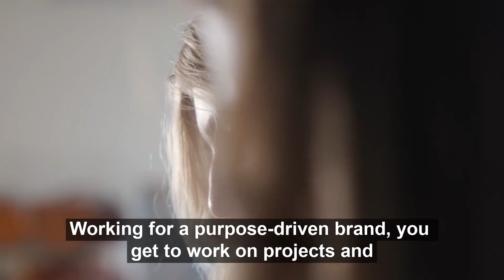She's Worth More: Sierra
At the heart of who we are, we believe that women are entitled to dignity - in payment, treatment, and respect. We believe that she’s worth more. In our She’s Worth More series you’ll see some of the faces behind the ABLE brand. You’ll learn about the impact ABLE has had on it’s women workers and how they intend to impact the lives of women around the world.
Next: our Denim + Apparel Designer, Sierra